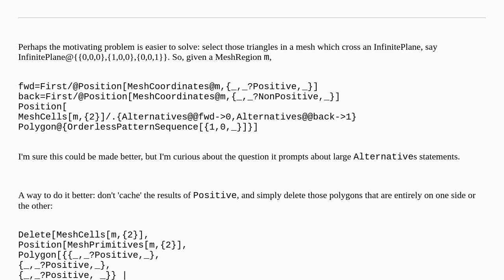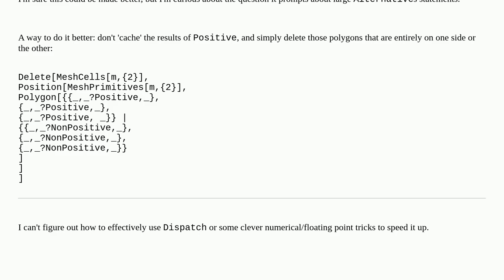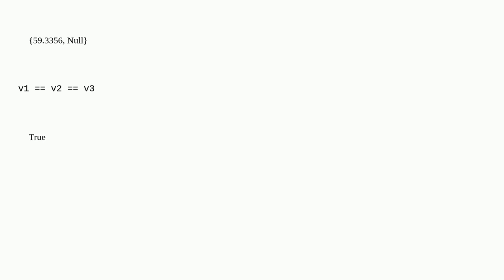Speed up replacement of very large alternatives expression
A special thanks goes out to the community

  replacement performance-tuning code-request